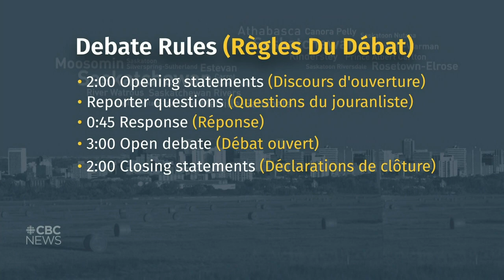Sask. Leaders’ Debate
Saskatchewan Party Leader Scott Moe and NDP Leader Ryan Meili face off to debate major issues ahead of the Oct. 26 provincial election.